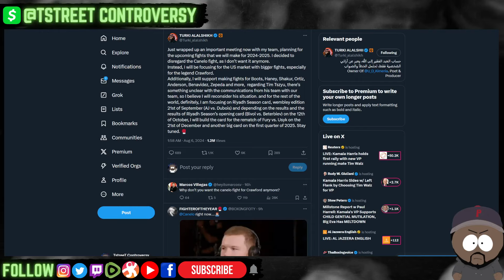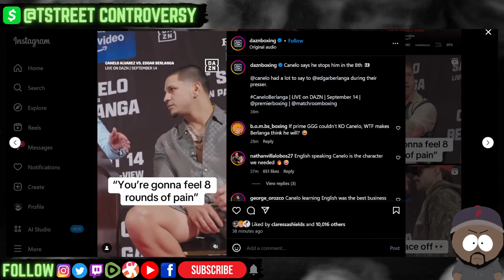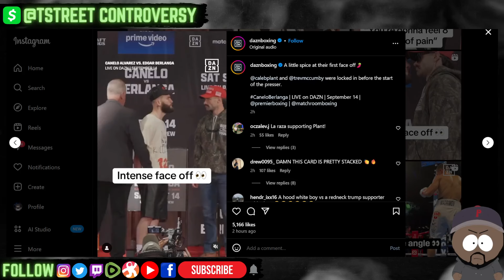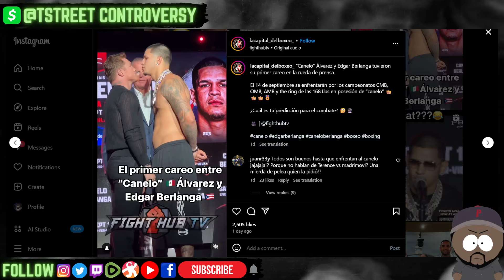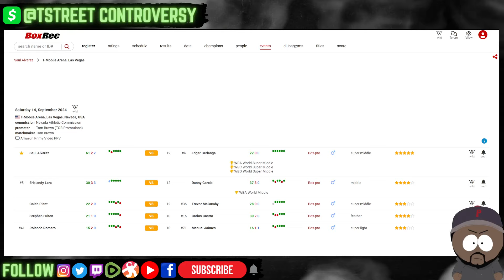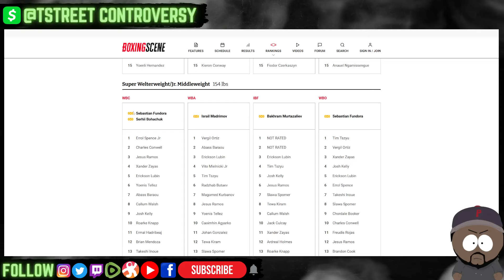Did "The ARROGANCE" of Saudi's Turki Alalshikh Kill Canelo Crawford?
TstreeT Controversy is a variety show that covers everything from Boxing, MMA, Combat Sports, World, Local, & Political News, Pop-Culture, Entertainment News, Reality TV, Movies, Gaming, Documentaries, Family Law, & More.

Fight View 360 Boxing Podcast August 5, 2024 Topics:

- Terence Crawford vs Israil Madrimov FULL Card RECAP
  * Andy Cruz vs Moran
  * Morrell vs Kalajdzic
  * Anderson vs Bakole
  * Ruiz vs Miller
  * Cruz vs Rayo Valenzuela

- Canelo vs Berlanga UNDERCARD September 14th on Prime Video and DAZN
  * Erislandy Lara vs Danny Garcia
  * Caleb Plant vs Trevor McCumby
  * Rolly Romero vs Manuel Jaimes
  * Stephen Fulton vs Carlos Castro

- Serhii Bohachuk vs Vergil Ortiz Jr
  * Cecelia Braekhus vs Maricela Cornejo
  * Charles Conwell vs Khiary Gray
  * Gabriela Fundora vs Daniela Asenjo

- Luis Alberto Lopez vs Angelo Leo
 * Vito Melnicki Jr vs TBA.